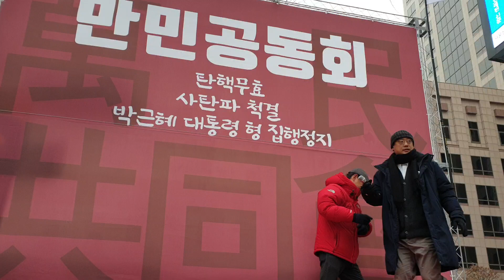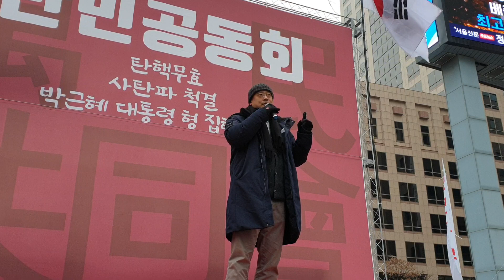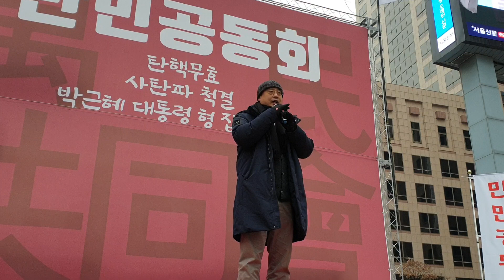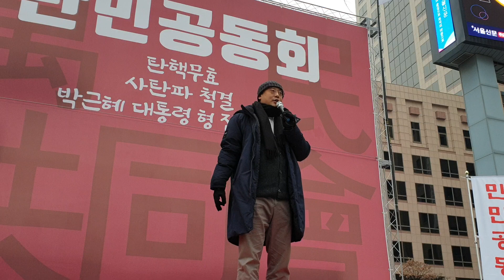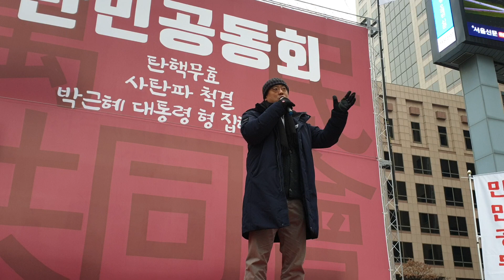[변희재] 사탄파가 정권 잡으면 박근혜대통령 감옥에서 못나온다!